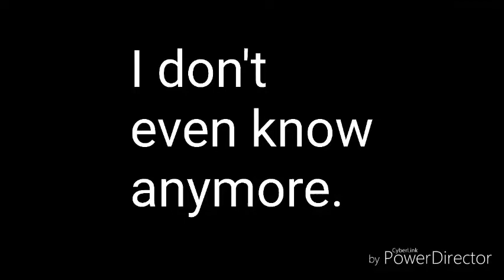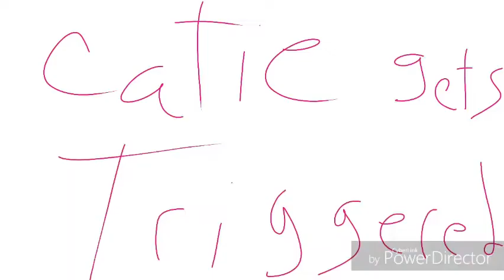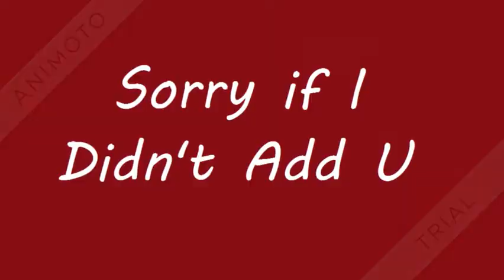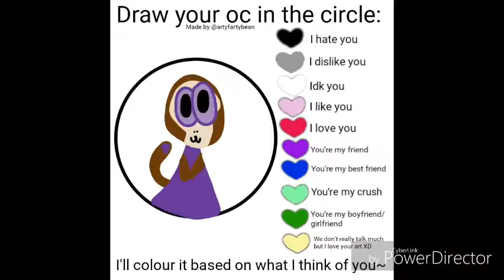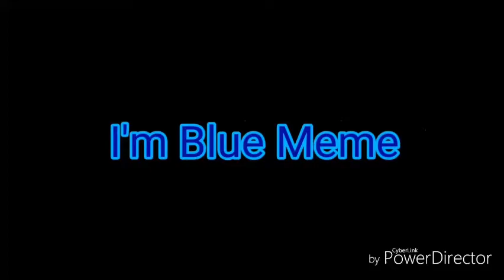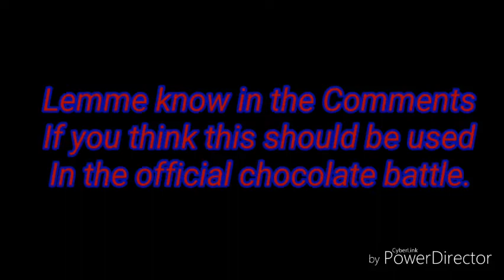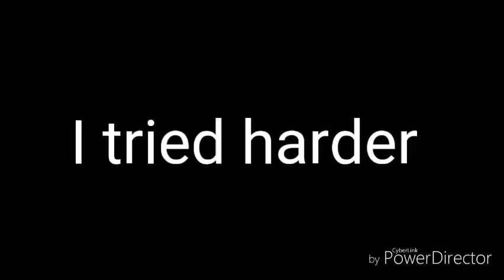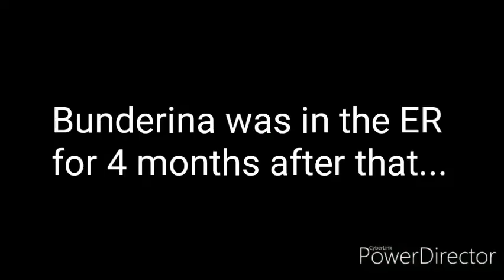CM1987 Animations [Season 1] (ALL ANIMATIONS)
AKA All of my Animations from 2019

[The Total count of animations is 64]